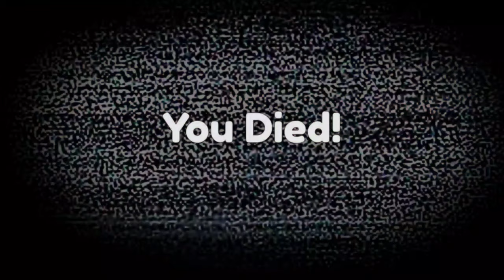New Updata All Jumpscares What happens if you run back and close all the doors Realistic Doors But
Screech VS hceercS VS Timothy VS yhtomiT New Updata All Jumpscares  What happens if you run back and close all the doors Realistic  Doors But Kawaii